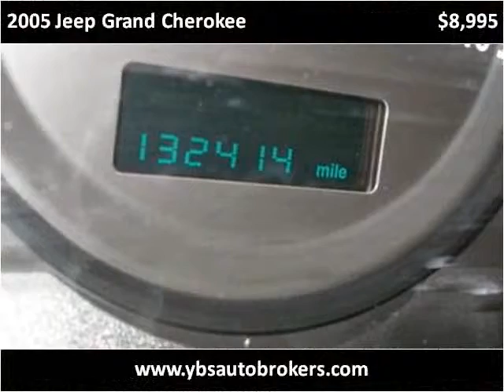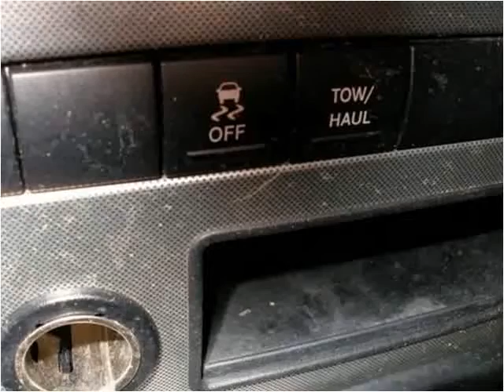2005 Jeep Grand Cherokee Used Cars Farmington MI